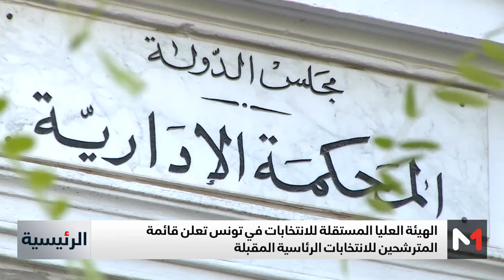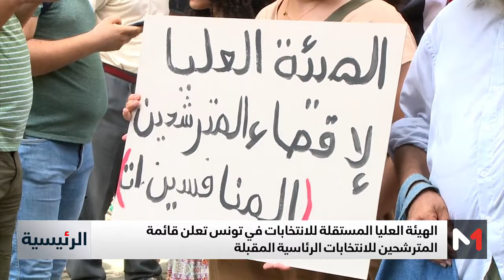تونس .. الهيئة العليا المستقلة للانتخابات تعلن قائمة المترشحين للرئاسيات